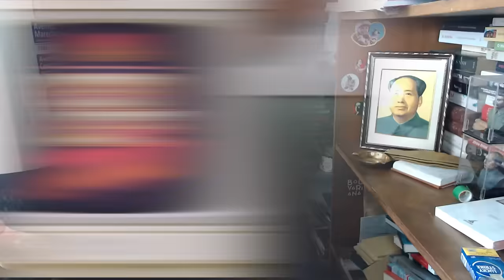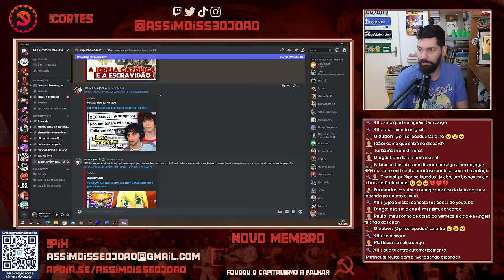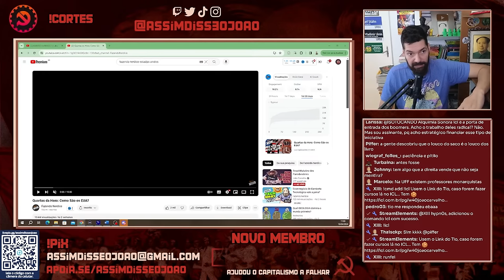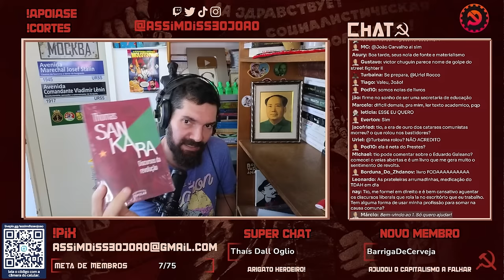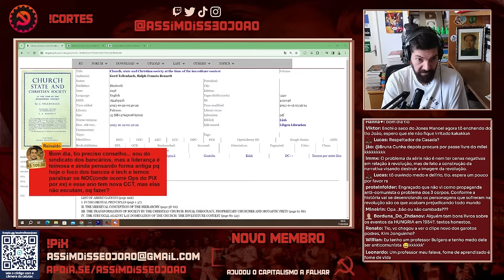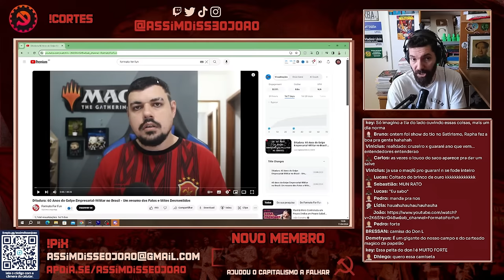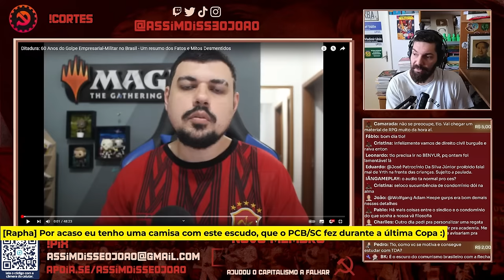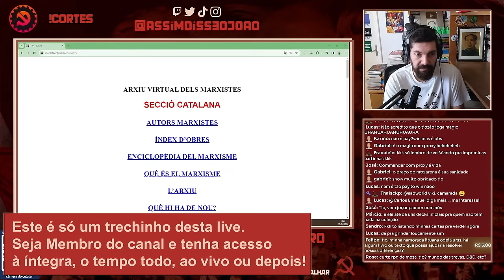Pacotão do João #01 O MELHOR da SEMANA de 07 a 13/04/2024 ABERTO PRA TODOS! | João Carvalho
Olá jovens! Hoje trazemos a primeira edição de um novo quadro já prometido no canal, o PACOTÃO DO JOÃO Carvalho, com um compilado de diversos trechos das lives do tio João Carvalho na semana que passou.

Depois que acabam, as lives ficam disponíveis somente para membros do Clube de Canais do tio. Mas aqui você vai ter sempre um trecho de cada dia que fica liberado e aberto pra sempre para todos, todas e todes, sem limitação alguma!

E se quiser e puder contribuir sendo membro do canal, SEJA MEMBRO clicando no botão ou - você contribui com os projetos do tio e sua equipe e vai ter acesso O TEMPO TODO, A TUDO o que for produzido e publicado por aqui, sempre na íntegra!

► ASSINE O NOSSO APOIA-SE E FORTALEÇA O CANAL

CONHEÇA O TRABALHO DO RAPHA CORRÊA (Raphael Corrêa) - Fotógrafo, videomaker, editor de vídeo, streamer, SEO e escrevedor de descrições magníficas como esta!

00:00 Apresentação e equipe
01:52 Trecho da Live de 09/04/2024
28:58 Trecho da Live de 10/04/2024, pela manhã
44:50 Trecho da Live de 10/04/2024, pela tarde
1:02:17 Trecho da Live de 11/04/2024
1:33:09 Fechamento e recadinho